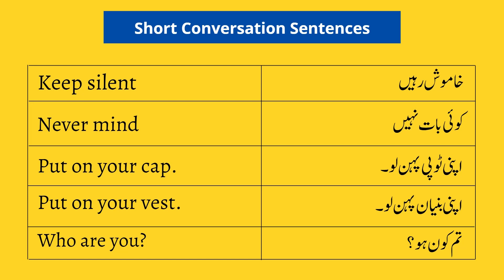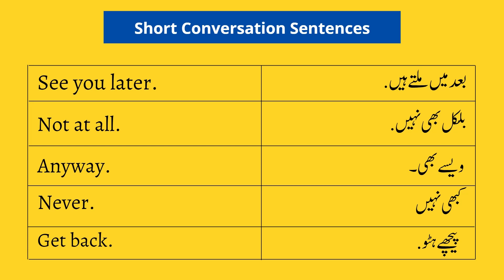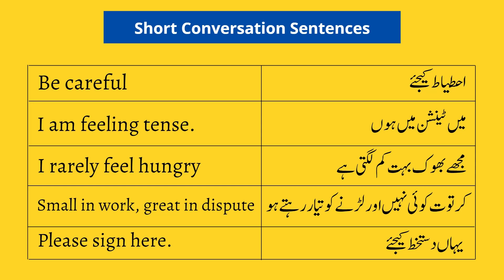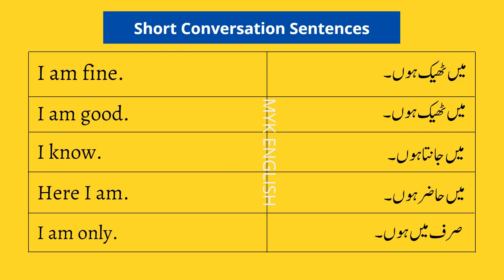short English conversation sentences in English and Urdu | English Speaking Practice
short English conversation sentencesdaily use English sentences with kids
Daily Use English Sentences | English Speaking Practice | English Conversation | Learn English English GrammarContent Cover:-English ConversationEnglish Speaking PracticeDaily Use English Sentenceslearn Englishspoken englishenglish bolna sikheenglish bolna kaise sikhehow to learn English in urduenglish sentences for daily useshort english sentences for beginnerseasy english sentencesenglish speakinglearn English in urduurdu to English#englishgrammar